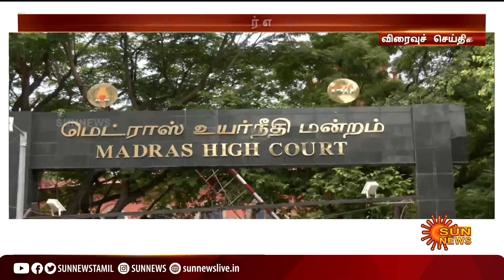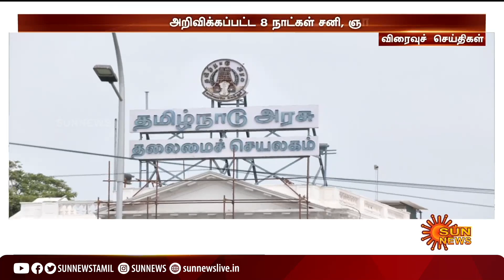விரைவுச் செய்திகள்...| 13-10-2022 | Speed News | Sun News | Express News